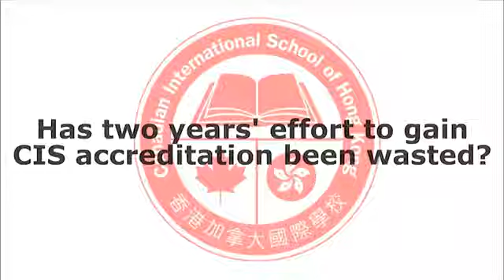ASK CDNIS: CIS Accreditation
Originally published: March 2015

Head of School Dr. Gregg Maloberti gives the facts to the many questions parents have been asking. In this video, Gregg answers the question "Has two years' effort to gain CIS accreditation been wasted?"